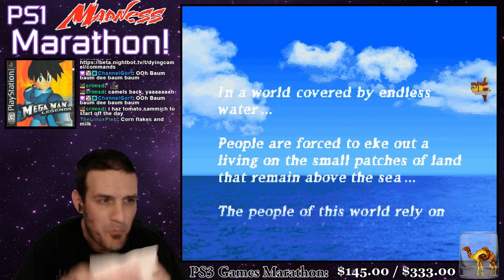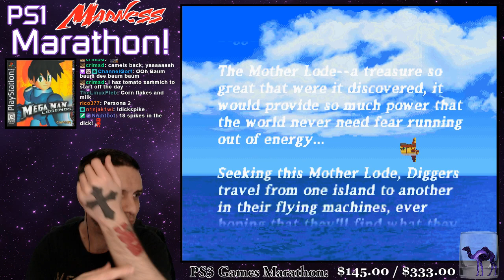PS1 Madness Marathon #15 15: Mega Man Legends